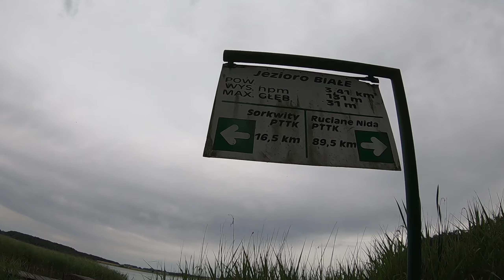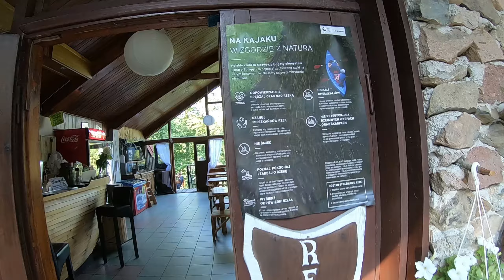#15.2 - Spływ kajakowy szlakiem Krutyni – DZIEŃ 2 – Bieńki → Babięta – 10 km (01.07.2019)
Opis do filmu – czytaj niżej (POKAŻ WIĘCEJ) - DOSTĘPNE NAPISY PO POLSKU

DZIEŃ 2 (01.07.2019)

Drugiego dnia naszego spływu, tuż przed zamiarem wyruszenia w dalszą drogę, pojawiła się burza. Słyszeliśmy o możliwości opadów, jednak nie podejrzewaliśmy nadejścia ulewy. W szybkim tempie zwinęliśmy jeden namiot, zostawiając rzeczy w tym drugim - wodoodpornym. Podobnie jak większość gości w stanicy wodnej, kilka godzin spędziliśmy w barze pod zadaszeniem, gdzie co nieco zjedliśmy, wypiliśmy i pograliśmy w gry.
Wypływając mniej więcej o godzinie 15, byliśmy w stanie dopłynąć tylko do następnej stanicy wodnej PTTK w Babiętach (10 km).

Z początku było pochmurnie, ale z biegiem czasu zaczęło się przejaśniać i wychodzić słońce, aż w końcu przestało padać. Opuszczając stanicę jako jedni z ostatnich, po kolei przeganialiśmy zorganizowane grupy. Tego dnia nie mieliśmy problemu ze znalezieniem odpowiedniej drogi . Minęliśmy takie akweny jak jezioro Białe, struga Dąbrówka, jezioro Gant, czy największy dopływ Krutyni – rzeczka Babant.

Wieczór w stanicy w Babiętach wyglądał adekwatnie do poprzedniego, z małym wyjątkiem - zaszliśmy do sklepu i siedzieliśmy do późniejszej godziny, przygotowując się na kolejny dzień przygody wodnej. Zorientowaliśmy się również, że zorganizowane grupy nie transportują sprzętu w kajakach, a dowożony jest on drogą lądową, zatem płyną bez żadnego obciążenia.

Muzyka:
Josh Woodward - Skynyrd's Number 4874